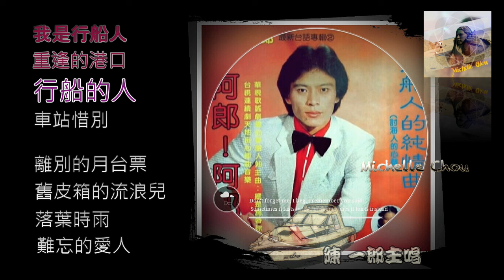陳一郎 百萬金曲輯四上集👍/我是行船人/重逢的港口/行船的人/車站惜別/離別的月台票 舊皮箱的流浪兒 /落葉時雨/難忘的愛人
此影片只做測試試聽用，版權肖像權均屬各唱片公司以及陳一郎先生。如您喜愛此歌­曲請­購買­正版。­也請­­勿轉載以免侵權。